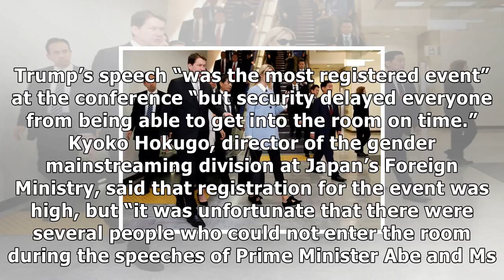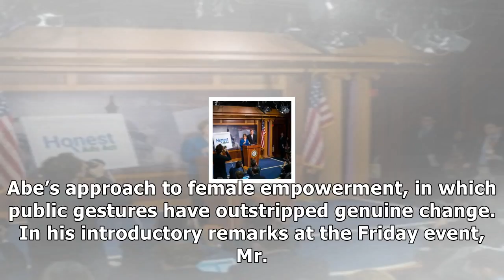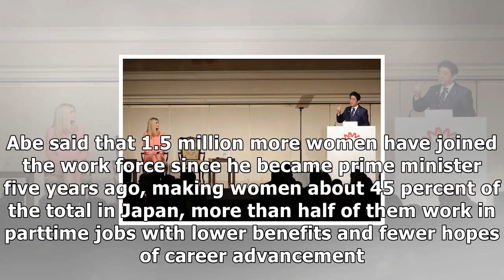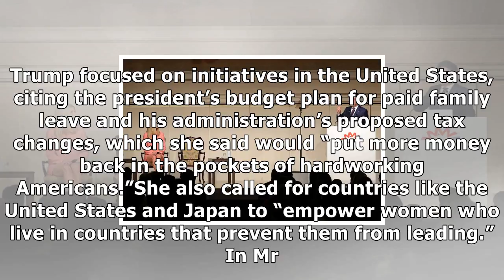Ivanka trump, a media darling in japan, draws light turnout in tokyo